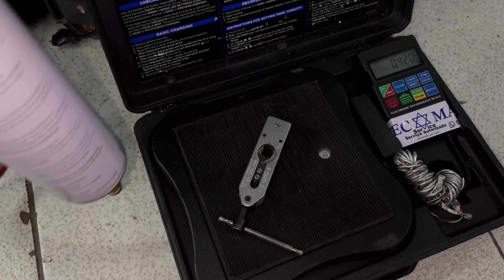Troca de motor de geladeira do zero para iniciantes de refrigeração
Serviço para pessoas que estão começando a trabalhar com geladeira. O vídeo mostra todos os paços para uma troca de compressor. Nunca esqueça que você precisa de ferramentas adequadas como: bomba de vácuo ,balança , manifold,alicate amperimetro ,alicate selador ,maçarico, flangeador ,como um princípio principal para dá início à sua profissão dentre outras.DESLIGA SEMPRE DA TOMADA ,EVITE CHOQUE.